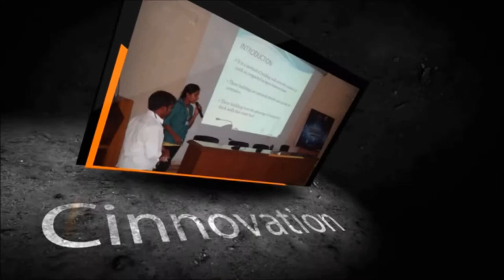Megalith 2014 Trailer - Indian Institute of Technology Kharagpur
Megalith is the annual fest of the Department of Civil Engineering, Indian Institute of Technology, Kharagpur, to be held under the aegis of the Civil Engineering Society.

The events for Megalith aim at challenging all budding civil engineering students to the skills required for the trade. From computer drawing to design, coding to actual construction, join us in our celebration of feats of civil engineering.